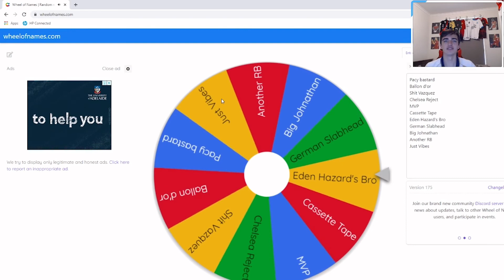This is why Ospina is the best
David Ospina, That's all.